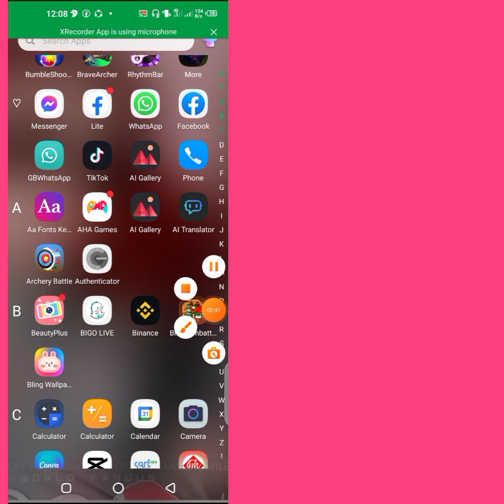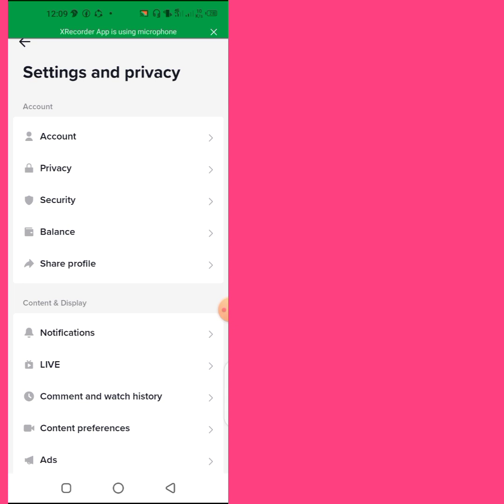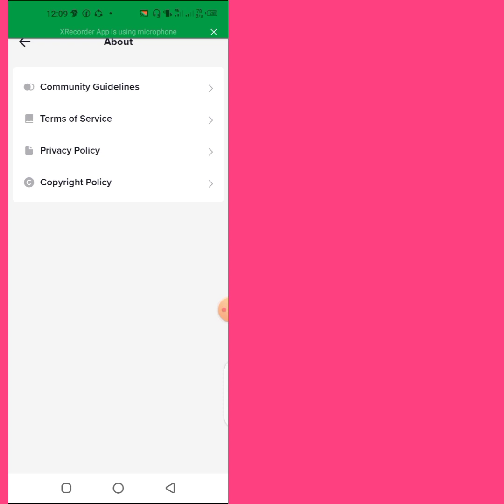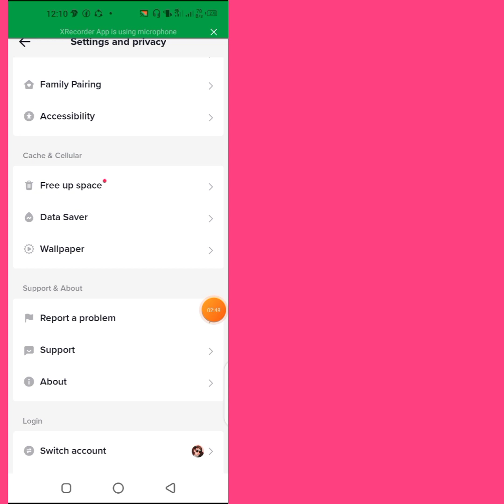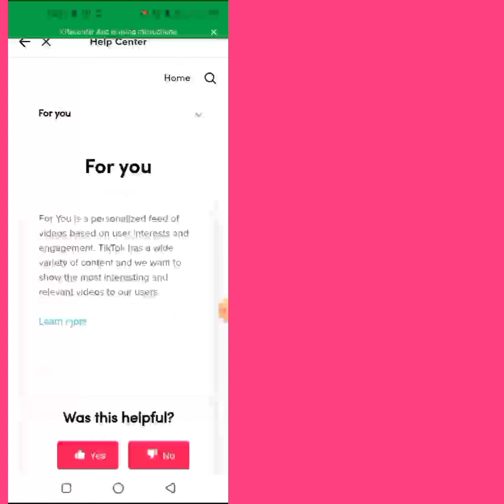TIKTOK FOR YOU NEW TRICK 🤫MILLION VIEWS MILLION LIKES |Danish FB